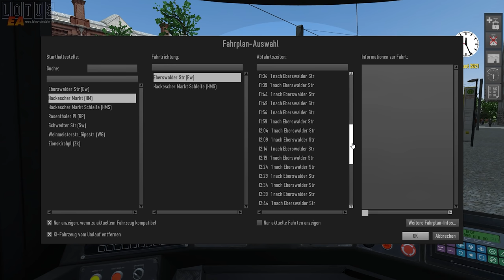LOTUS Simulator #12: Mit der Straßenbahn M1 durch Berlin!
Nach langer Zeit starten wir wieder mit der Tram durch! Dieses Mal erkunden wir einen Teil der Linie M1 mit der Straßenbahn GT6n! ►LOTUS-Simulator Videos ►LOTUS-Simulator

Features
Modularer Aufbau: Kaufe und spiele nur das, woran Du Interesse hast – Fahrzeuge der Schiene, wie Trams und Bahnen oder Fahrzeuge der Straße, wie Busse und O-Busse, oder später auch noch ganz andere Module.
Realismus: Fahrzeug-Physik, Umgebungsphysik, Grafikeffekte, Sounds, Wetter, Jahreszeiten und das Welt-Koordinatensystem sind kompromisslos realistisch angelegt – das ist unsere oberste Priorität.
Multiplayer: Mit Freunden verschiedene Umläufe fahren, sich an der Begegnungsstelle grüßen, per Funk das Warten auf den Anschluss garantieren, selber in der Leitstelle alles koordinieren oder Anweisungen vom Kollegen befolgen – das und viel mehr bietet der Multiplayer von LOTUS.
Karten-Editor: Mit vielen Tools, Hilfestellungen und so manchem ausgeklügelten Kniff werden Berge versetzt, Trassen geplant, Gleise verlegt und Straßen asphaltiert. Dann wird die Landschaft mit Gebäuden, Bäumen, Leuchten, Haltestellen, Sitzbänken, Zäunen und vielem mehr ausgestaltet und dekoriert.
Content-Tool: Ob einzelnes Szenerie-Objekt oder ein ganzes Fahrzeug – mit dem Content-Tool werden die Objekte umfangreich konfiguriert. Von den Materialeigenschaften bis hin zu komplexen Animationen, vom Design der Physik, dem Sound und dem Import und Debugging des Scripts begleitet und unterstützt das Content-Tool den Addon-Entwickler.
Plugin-Schnittstelle: Eine ausrangierte Kurbel, das Bordinformationssystem mit Anzeige, ein Fahrpult oder ein ganzes Cockpit sollen den Simulator steuern und von ihm Fahr-Informationen zurück erhalten? Mit der Plugin-Schnittstelle ist das problemlos möglich!

*Fahrpläne, Passagiere, Verkehr, Multiplayer und Wetter werden erst während des Early Access freigeschaltet und sind nicht sofort verfügbar!